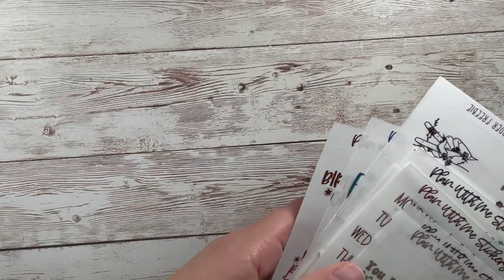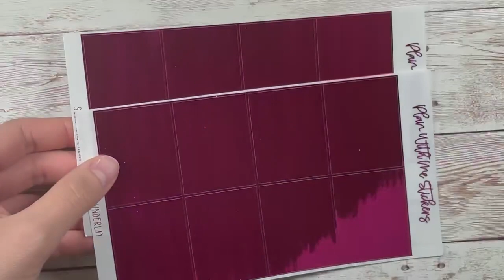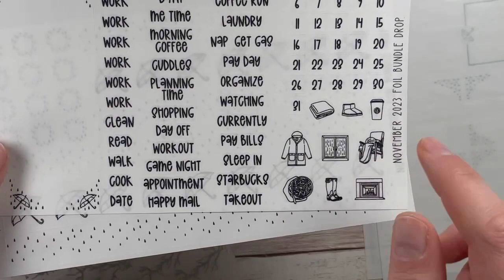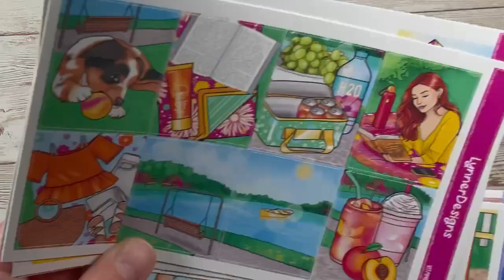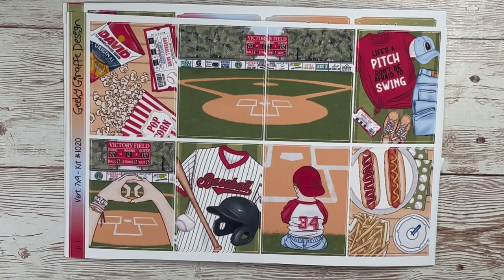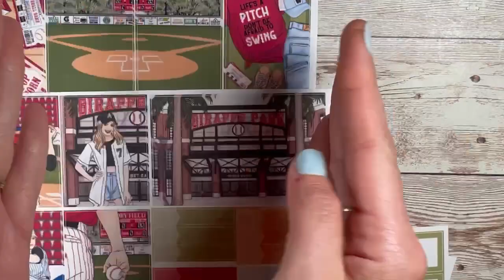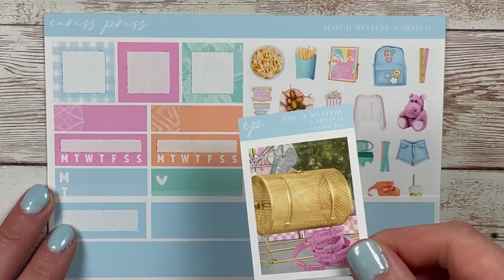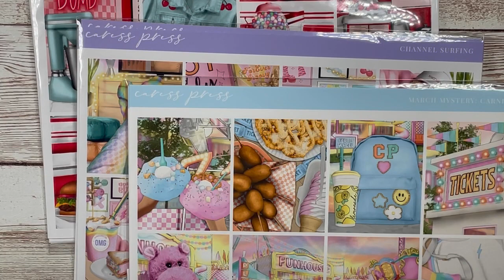✨MARCH HAUL✨ ft. Plan With Me Stickers, Mic Plans, Lynner Designs, & Geeky Giraffe Designs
Thanks a bunch for watching!! :) Check me out on instagram // jenjoyplans